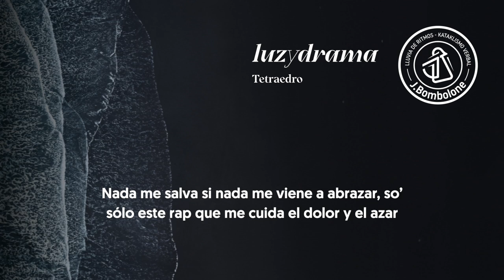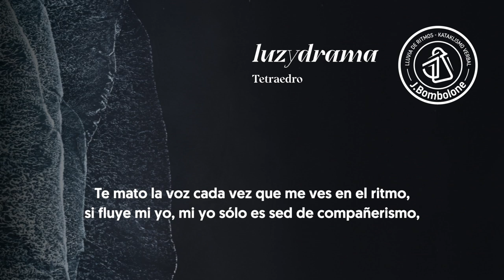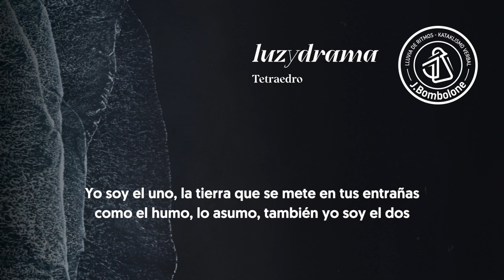13. Tetraedro (prod. Beatowski) - Luzydrama - J.Bombolone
Decimotercer y último tema del disco 'Luzydrama', producido por Jarez, grabado, mezclado y masterizado por Lena en TenFeStudio. Diseño de portada y videolyric por VolnyStudio